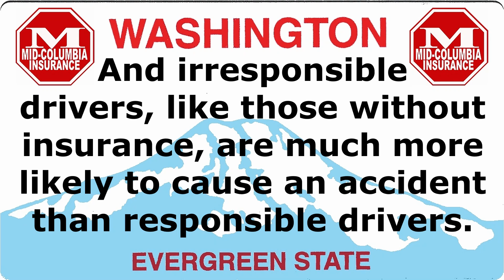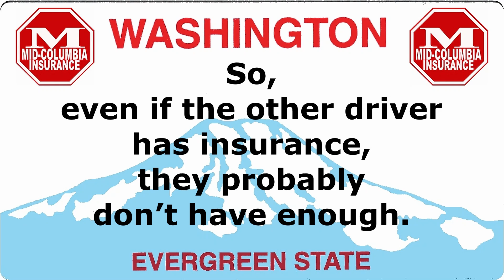Is Uninsured Motorist Required in Kennewick, WA?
Is Uninsured Motorist Required in Kennewick Washington?
💳 Instant Proof of Insurance 💳

00:00 Is Uninsured Motorist Coverage Required in Kennewick WA? 🚗
No, You are not required to include Uninsured Motorist (UM) coverage on your Washington car insurance policy. To reject UM coverage, the law requires the insurance company have a signed rejection form.
But the more important question is:

00:15 Should You Get Uninsured Motorist Coverage in Washington State? 🚗
Yes, Uninsured Motorist protects you if you are hit by someone without insurance. You may think you don’t need it because the state requires everyone to have insurance but according to the Insurance Information Institute, 16 percent of Washington drivers are driving uninsured. And irresponsible drivers, like those without insurance, are much more likely to cause an accident than responsible drivers.

00:38 Furthermore, Washington only requires drivers to carry $25,000 liability to cover someone they may hurt and $10,000 liability to cover the car they hit. These are the underinsured motorists (UIM). In a serious accident, hospital bills will probably cost you more than $25,000. If your car is totaled, would it cost more than $10,000 for you to replace it? So, even if the other driver has insurance, they probably don’t have enough.

01:01 Without UM/UIM you will have to cover the bills yourself. No lawyer will take your case to sue someone who has no assets to go after. It is not worth their time or yours. If the uninsured driver doesn’t have much in the way of assets, they can file bankruptcy to avoid your judgment.

01:14  Why spend all this money on liability insurance to cover the other guy and not protect yourself and your family while you are at it. Dollar for Dollar, UM/UIM is the best insurance deal you can get. Don’t make a foolish mistake and reject UM/UIM. The person you hurt will be yourself.

01:27 Get Insured Today! 🚗
If you would like more information about uninsured motorist coverage, contact Mid-Columbia Insurance at (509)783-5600 or online at MidColumbiaInsurance.com.